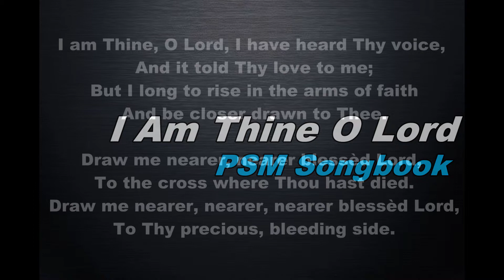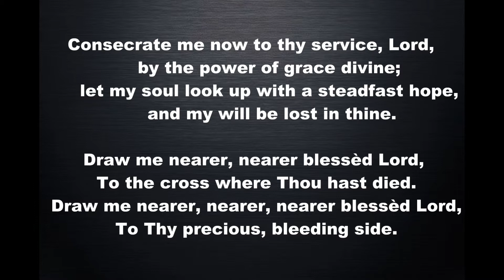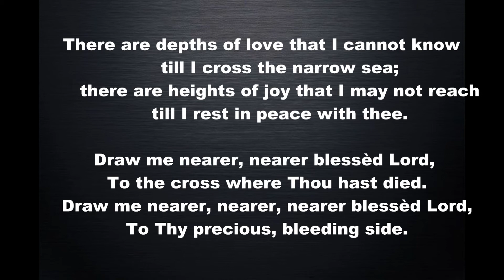I Am Thine O Lord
PSM Songbook - I Am Thine O Lord
Text: Fanny J. Crosby, 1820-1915